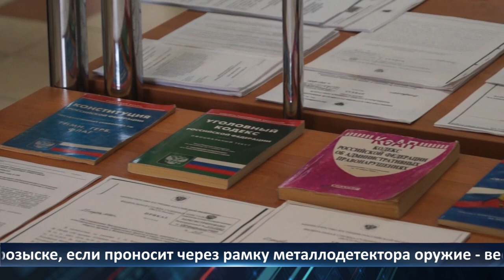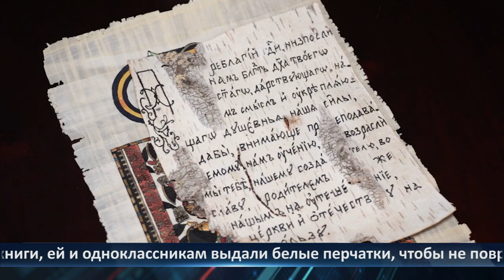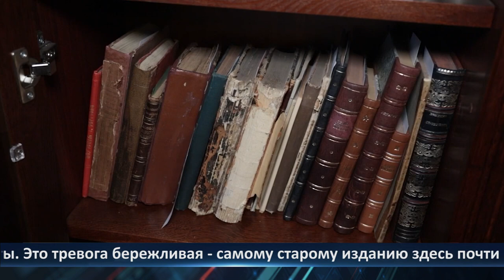День города — новости Рязани 25.05.2022